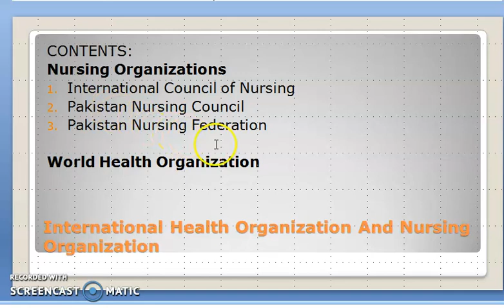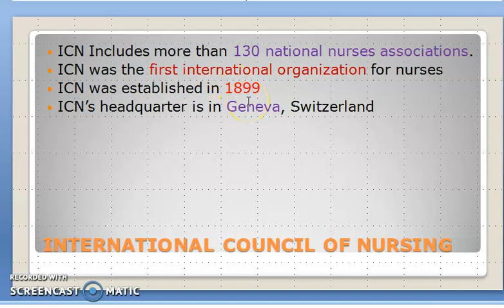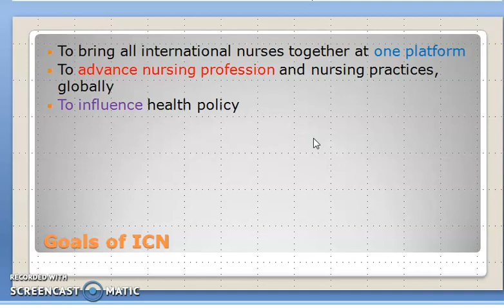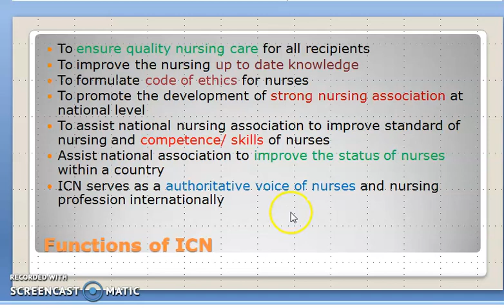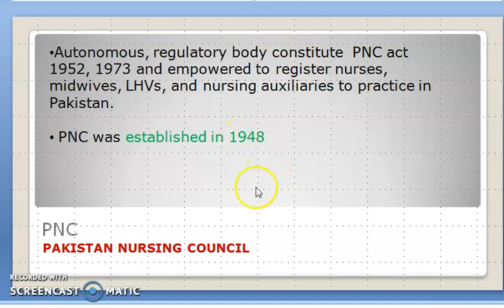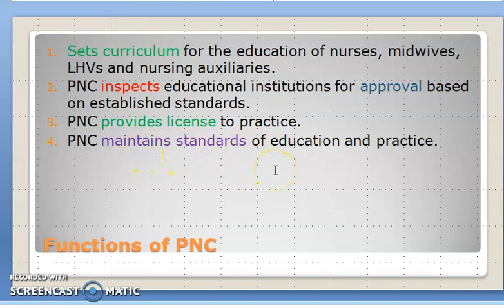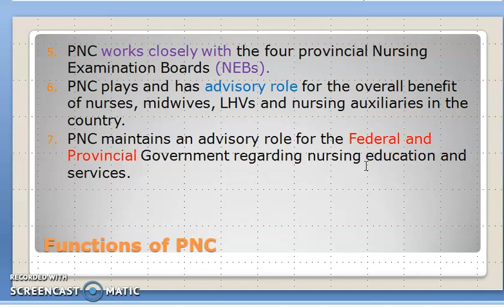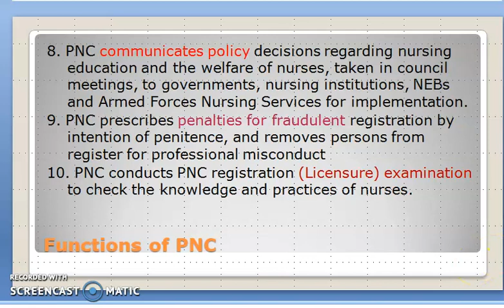International Health Organizations and Nursing Organizations/Community Health Nursing. Urdu/Hindi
outstanding nurses hub
nursing lectures
BSN Pakistan lecture
outstanding nurses hub
nurses lectures
health assessment

international health organizations and nursing organizations explained in easy and simple to understand, method. this is part one of unit 4 of community health nursing, please visit 2nd part video for PNF and WHO.